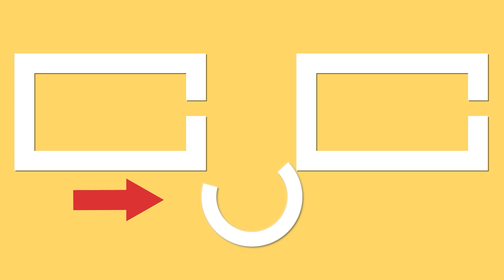The famous bread recipe, which makes the whole world crazy! Simple and delicious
Ingredients:
warm milk: 100 ml (3.4 fl oz)
warm water: 100 ml (3.4 fl oz)
dried yeast: 8 g (0.3 oz)
sugar: 20 g (0.7 oz)
eggs: 2 pc
flour: 500 g (18 oz)
oil: 20 ml (0.7 fl oz)
cheese: 100 g (3.5 oz)
eggs: 1 pc